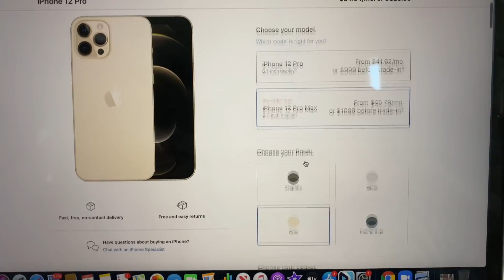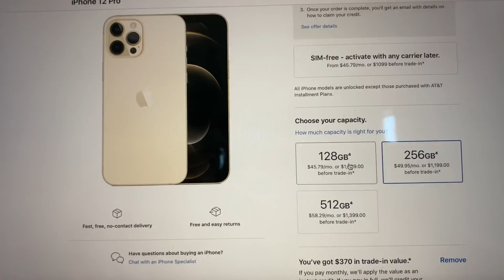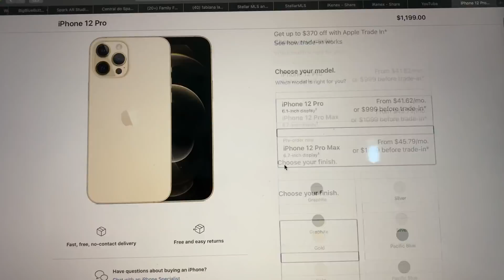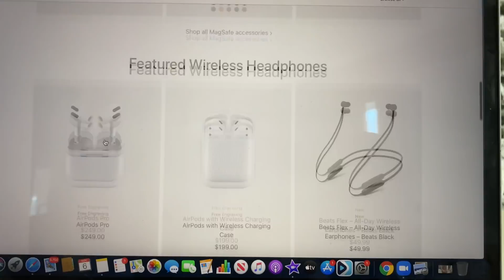SERÁ QUE GANHEI O IPHONE 12 PRO MAX? DESAFIO TENTE NÃO RIR E GANHE UM IPHONE 😫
SERÁ QUE GANHEI O IPHONE 12 PRO MAX? DESAFIO TENTE NÃO RIR E GANHE UM IPHONE. Compramos o novo iPhone 12 pro max!
FANPAGE: Family Fun 5 (link abaixo)